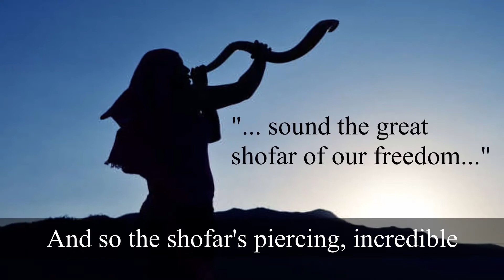Shofar and the Messiah